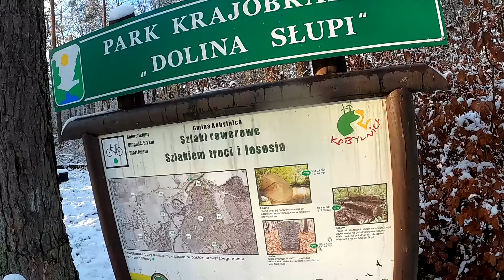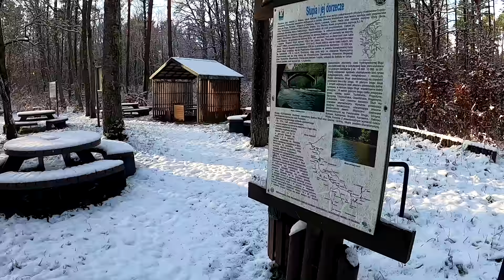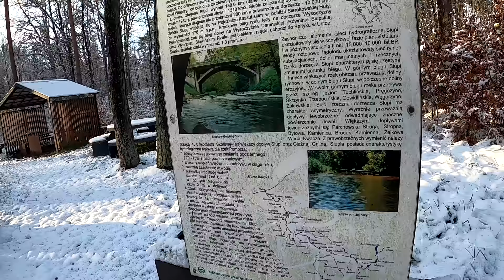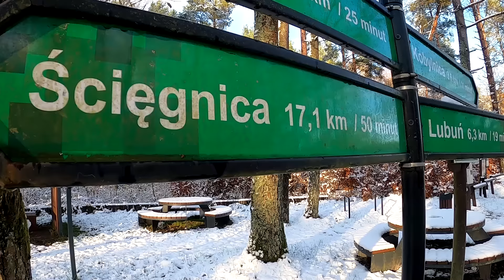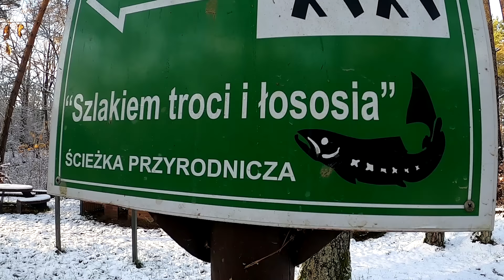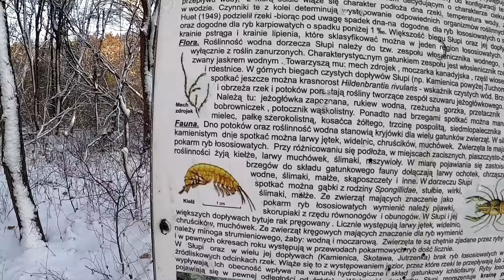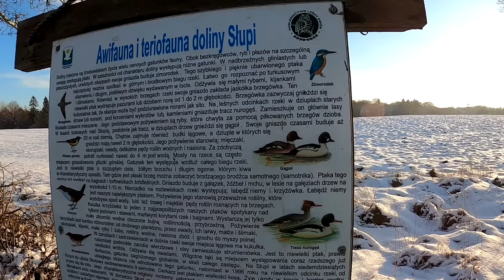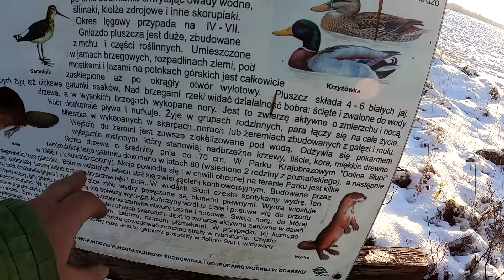Wyprawa do lasu a tu zima